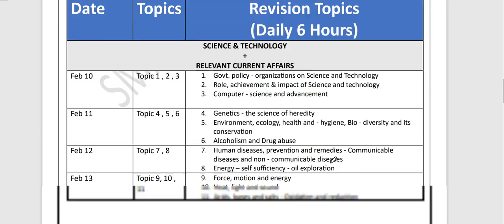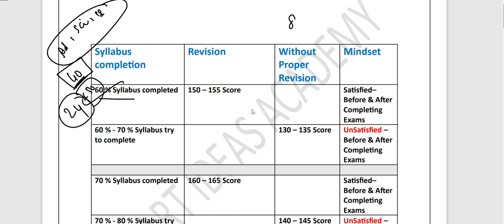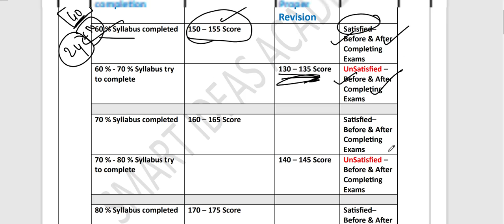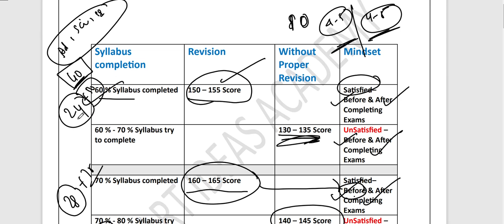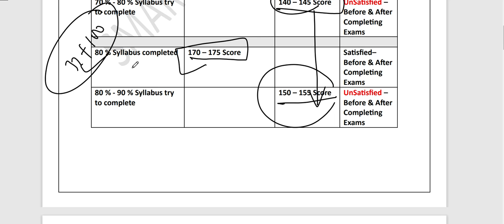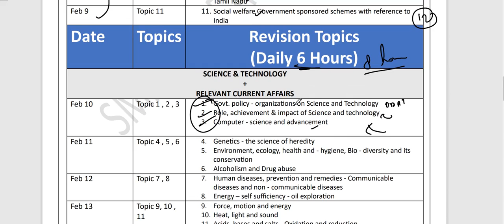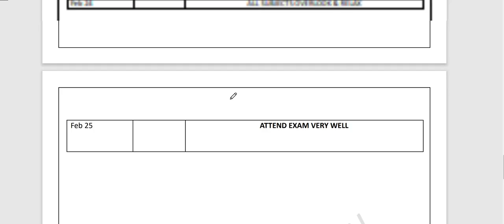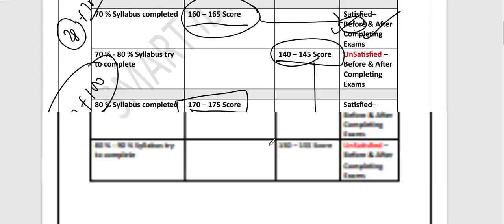Pass to High Marks Strategy | GROUP 2 MAINS | SMART IDEAS ACADEMY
Revision Strategy Schedule

Expected Questions|Topic 5 , 6 | Social Issues | Tnpsc Group 2 Mains |SMART IDEAS